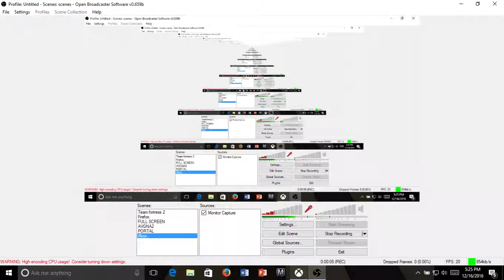BattleBlock Theater | XTU Versus!!! | Ft Spencerman632 | Part 2